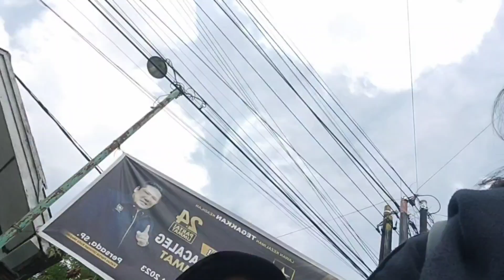Vlograndom dari gabut sampe ootd 🤣🤣